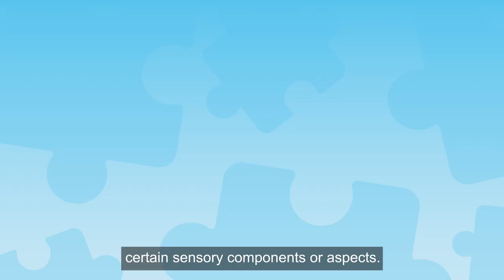Helping families with ASD: Sensory issues